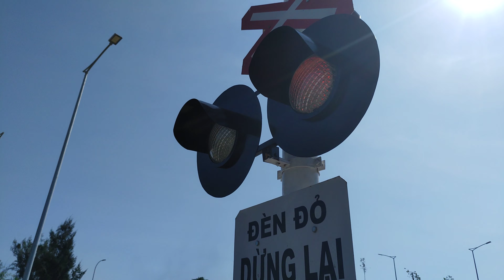Đèn giao thông đường sắt và đầu D19E tàu hỏa. Crossing railway traffice light for the train comming.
Xem tín hiệu giao thông đường sắt khi tàu E1 chạy qua tại giao điểm với đường lộ.
D19E là dòng đầu máy diesel được công ty Đường sắt Việt Nam nhập về, dùng cho dòng tàu nhanh E1.
Đầu máy D19E là loại đầu máy Diesel truyền động điện,:dùng để kéo tàu hàng và tàu khách. Đầu máy lắp loại động cơ Carterpillar 3521B của Mỹ, máy phát điện chính và máy phát điện phụ loại JF221:và động cơ điện kéo loại ZD310. Bộ phận chạy là giá chuyển hướng 3 trục loại 13 tấn/trục. Trên đầu máy có thiết kế hệ thống điều khiển:bằng vi tính, hệ thống khống chế cấp điện đoàn tàu, hệ thống đón nhận tín hiệu tự động, hệ thống cấp gió hai đường và bộ phận hãm điện trở.
Ga tàu Đà Nẵng là nhà ga chính của lộ trình tàu tốc hành Bắc Nam.
Nhà ga Đà Nẵng sẽ được di dời đến địa chỉ mới trong thời gian sớm nhất.
Từ ngày 15/7, Tổng Công ty Đường sắt Việt Nam - VNR chính thức triển khai áp dụng ứng dụng (app) mua vé tàu và thanh toán trực tuyến trên điện thoại smartphone.
Travel by train in Vietnam is the best choice after Covid19.
Looking at possibly traveling to Hue from Da Nang for the day by Train. Is it worth it for the experience or better just getting a tour or transfer or tour.
"A train trip from Tuy Hoa in Phu Yen province after spending time with Cẩm and her mum.
All the trains on the North/South line are different and this one is one of the most modern and best appointed so we’ll get on board, I’ll show you the features on this train and then just watch the countryside roll past.
It’s clean.
Toilets are Western style at one end and squat at the other and they’re in good condition.
Fun fact.
Just out of Dieu Tri station you’ll see a crossing where all the scooter riders  are sitting 15 metres back from the boom gate. Because that’s where the shade is.
SE7 is the train we’re on.  It’s the Reunification Express but, so too, are SE2, SE21 etc which all come under that same name as they travel a metre gauge line started by the French in the 1870’s and completed over a period of 40 years.
We’re in the soft seat section, given that this is a day trip, but some soft seats are softer than others and these are pretty good.
There’s no dining car but when we stop at stations the stall holders come on board to sell products and, other than that, the selection on board is pretty good and that includes lunch AND the prices are really fair.
Cost was around 300,000VND".
Save all the magic at your home withme, share it with your loved ones and spread it to the rest of the world.
Vietnam landscape and people. Experience with locals, transfer, tour guide, foodie tour, Taste of Vietnam. great experience guaranteed by locals.